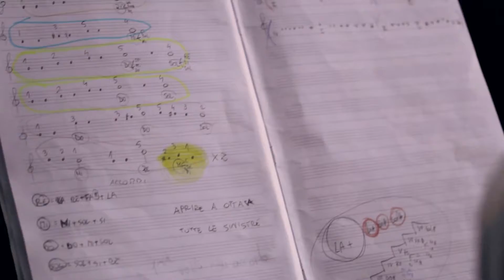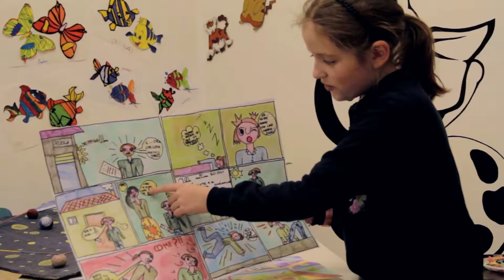ForArt School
Ecco il video promozionale della scuola d'arte, danza e musica ForArt di Verona.